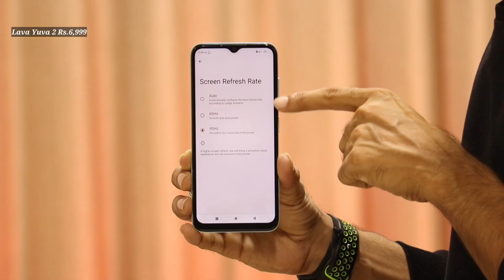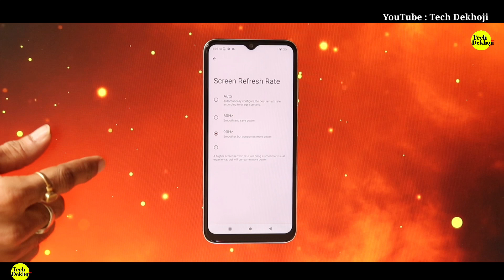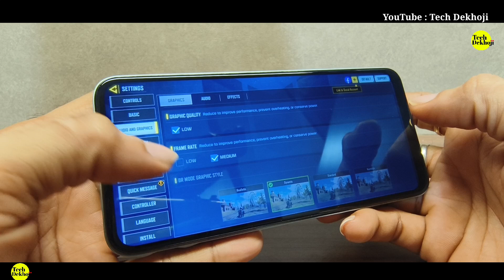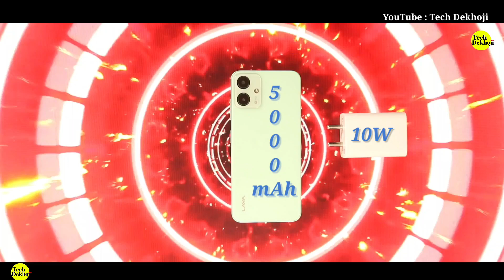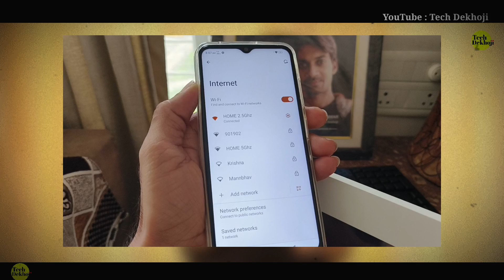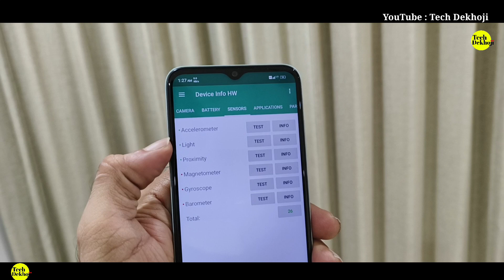Lava Yuva 2 Unboxing - Quick Review "KAMAAL KA PHONE" 🔥🔥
Lava Yuva 2 Unboxing - Quick Review "KAMAAL KA PHONE" 🔥🔥 Lava Yuva 2 is priced at Rs.6,999. Lava Mobile has launched a killer smartphone against Xiaomi and Realme. Lava Yuva 2 comes with killer specification and features which includes 90Hz display in smartphone under 7000 category.

Writing Pad
Ruffpad 8.5
Ruffpad 8.5E
Ruddpad 8.5M
Ruddpad 15

TAGG Verve Ultra Smartwatch Rs.2,999

Cable Creation Dual cable

HDMI to USB TYPE C Cable

Tripod Unit